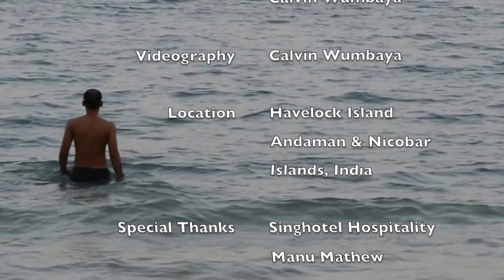Wumbaya - Havelock Z | Documentary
The documentary confirms with my affinity to live performances and features footage of songs by a few people I met along the way (including Thiyam Rex Tanya Tog Carver and a guy called Adil (untraced) from Delhi) as well as glimpses of what people often refer to as paradise.

Its a short eleven minute documentary compiled as much for all of you as for my own nostalgia and gratefulness to the people who were part of this journey.

I'm is a Singer/Songwriter and Founder of the Reggae Folk Rock band Woody Accouche Project at Delhi, India. A composer and live performer of essentially Reggae and Folk music, my influences include grunge, blues and a range of classic and contemporary rock music. The Debut Album titled `Jive Tribe` is scheduled to be launched in 2016.